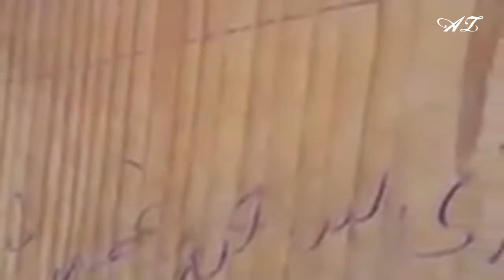سبحان الله د اصحاب کرامو د وختونو تاریخی قلعه په شیر کولو ارزی نایاب ویڈیو د